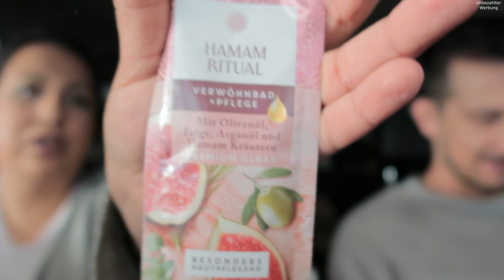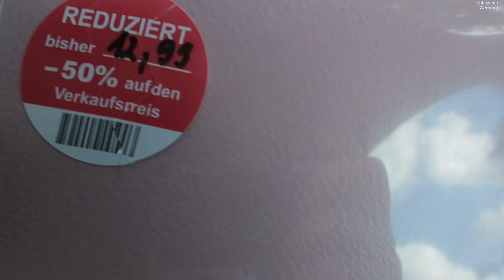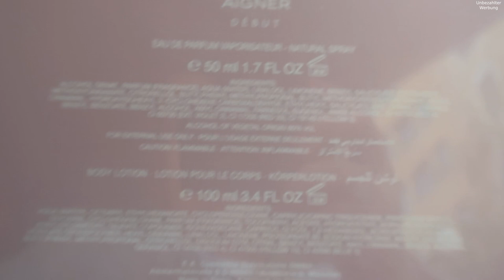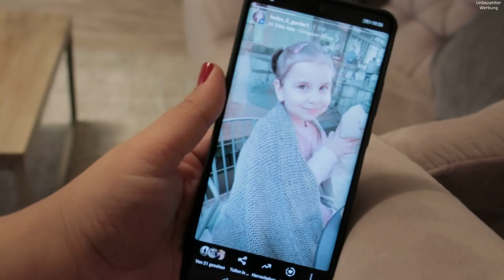SAĞLIKLI BESLENİNCE NEDEN FENALASIYORUM 🤷🏻‍♀️//VOLKANIN SÜPRİZİ//KIZIMI TATİLDE/ SOHBET- MAKYAJ //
❤️Merhaba Kanalima hosgeldiniz❤️

Ben Hülya Karatas 2 cocuk Annesiyim almanyada yasiyorum 1990 almanya dogumluyum 😊 sizinle günlük hayatimizi yasantimizi paylasmak istiyorum aileye dair ne varsa ve daha fazlasi 🤗 umarim videolarimi begenir ve kanalima ABONE olursaniz cok sevinirim ve bana destek olan herkese simdiden cooook tesekür ederim ❤️